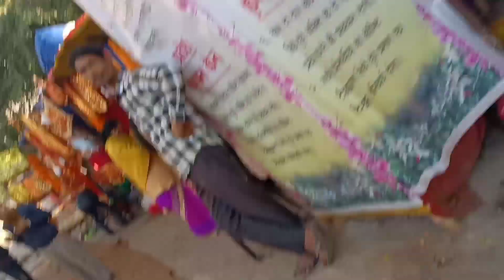KAMAKHYA TEMPLE पहुंच गई ☺️